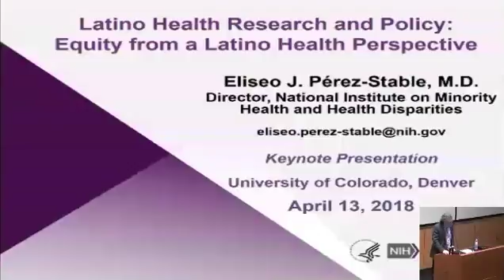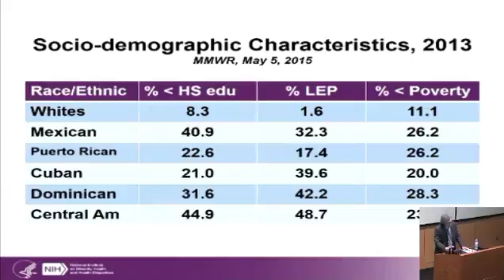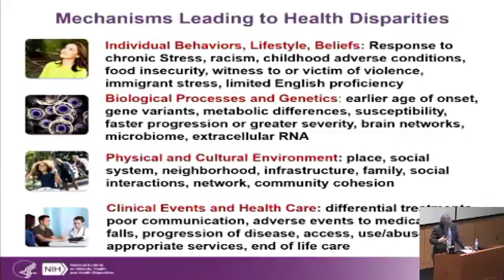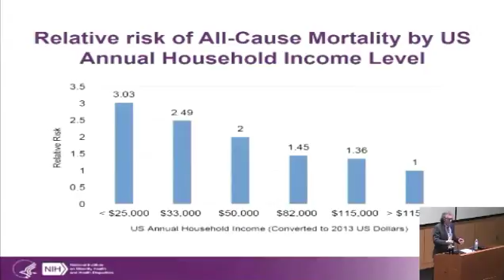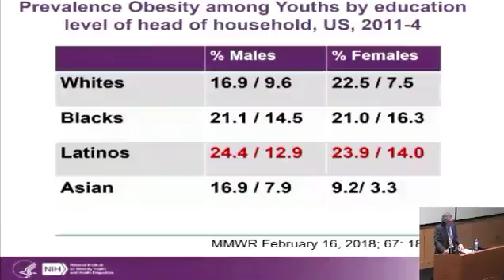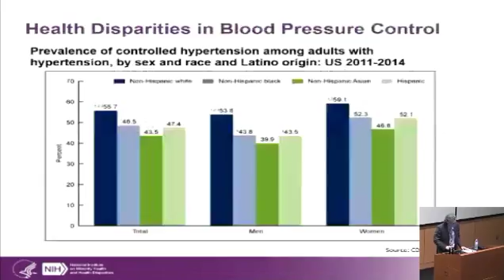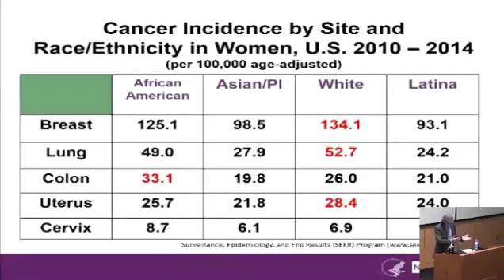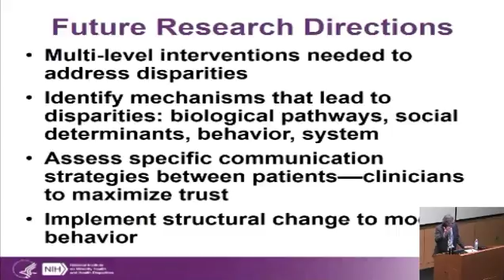Equity from a Latino Health Perspective - Eliseo J. Pérez-Stable, M.D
Eliseo J. Pérez-Stable, M.D Director of the National Institute on Minority Health and Health Disparities gives the Keynote Presentation at the 2018 Latino Health Conference.